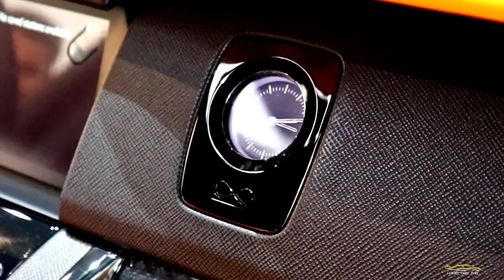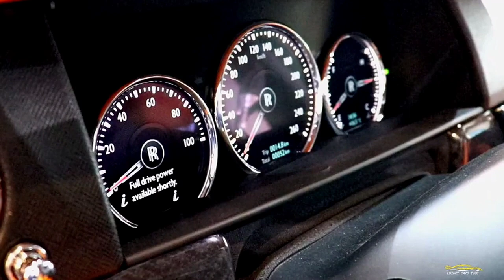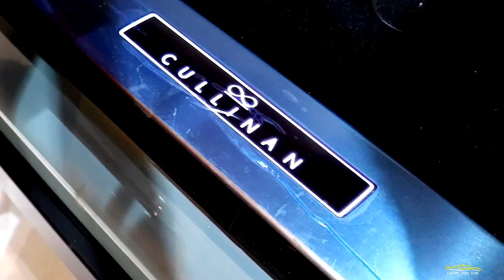2023 Rolls Royce Cullinan Black Badge in Duck Egg Blue // Mega-Luxury 700,000$ SUV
the Cullinan or maybe the phantom in the suv form
“You don’t know the power of the dark side,” said Lord Vader to Luke Skywalker once upon a time. If only Luke had known that the Rolls-Royce Cullinan gained 29bhp and 37lb ft of torque when leaving the Rebel Forces and becoming the Sith-inspired Black Badge edition, he’d have had a great comeback for his old man.

You can see said Black Badge Cullinan above. As with the Wraith, Ghost and Dawn special editions that came before, it gets the full murdered-out look, although Rolls says that the Cullinan brings “the darkest and most urban statement of Black Badge yet".

The colour (or shade) is apparently built using multiple layers of paint and lacquer, which are then hand-polished ten times for the full effect. All of the usual chrome bits such as the exhaust tips and that massive grille have been darkened, and not even the Spirit of Ecstasy misses out – she’s now coated in high gloss black chrome. Sounds painful.

The badges have become silver on black rather than the other way around, and there’s all-new 22-inch forged alloy wheels with black accents. Hiding behind those wheels though are red calipers – on a Rolls-Royce! It’s apparently the first time the company has offered coloured brakes.